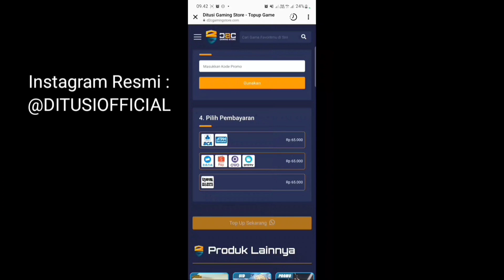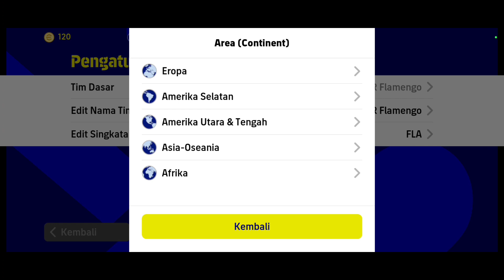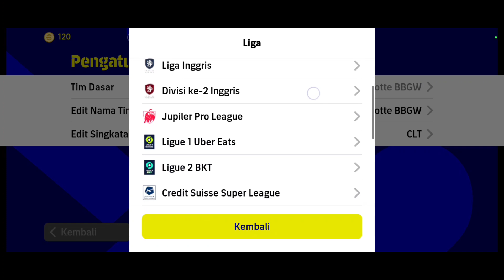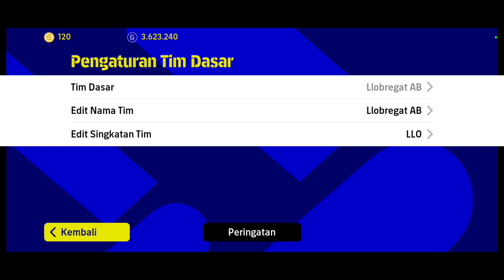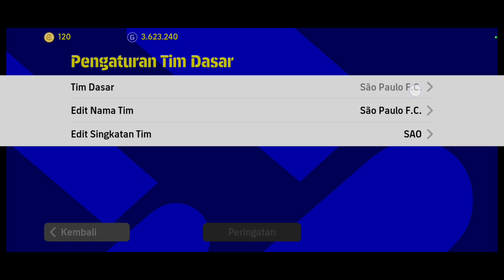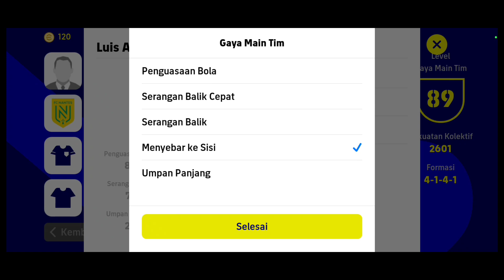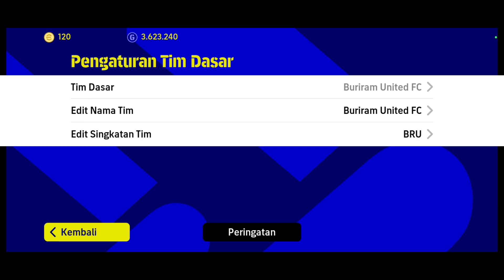FORMASI DEFAULT TERBARU UNIK DAN LANGKA SETELAH UPDATE 2 PEBRUARI 2023 DI EFOOTBALL 2023 MOBILE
LEAO MAX 98-99! BOCORAN MAX RATING DERBY MILAN 30 JANUARI GIROUD MAX 95 EFOOTBALL 2023 MOBILE

AKHIRNYA HAALAND MAX 100! BOCORAN POTW 26 JANUARI FREE GATCHA!! T. KROOS 97 EFOOTBALL 2023 MOBILE

TUTORIAL MENUKAR & CARA RACIK D. RICE MAX RATING 98 CLUB ICONS CALON PEMAIN EFOOTBALL 2023 MOBILE

TUTORIAL MENUKAR & CARA RACIK GABRIEL JESUS JADI MAX RATING 99 MID SEASON MVP EFOOTBALL 2023 MOBILE